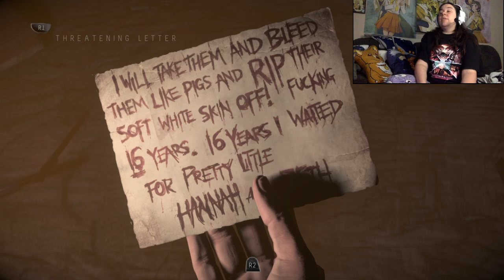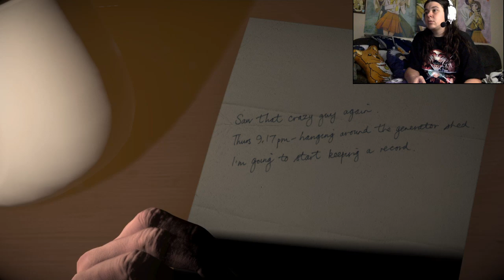Lets Play Until Dawn!-Episode 3-Terror Time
And you just might die of fright, it's a terrifying time! The scares came out to play this episode! What awaits us next? You'll have to wait and see... ;)
I am so sorry for the delays, but here is episode 3! Episode 4 will be up Friday night as per the community post. ALSO THIS EPISODE HAS A GORY SCENE IN IT!!! Thought I'd warn my viewers who may not like that.
WARNING: This game is rated M for Mature audiences and will contain scenes of gore, violence towards others, jump scares, slight nudity, body horror, and traumatic moments. If any of these are triggering, I would suggest not watching this series.

Hope you guys are continuing to enjoy this series! Hopefully I get the good ending this time!